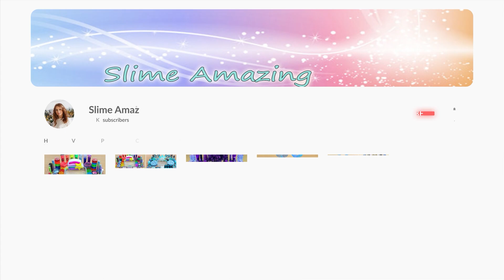ASMR Slime 💚💦💤 Mixing ”MINT” makeup, Eyeshadow, glitter into slime. Satisfying slime video.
ASMR Slime 💚💦💤 Mixing ”MINT” makeup, Eyeshadow, glitter into slime. Satisfying slime video 1080p. Makeup slime, eyeshadow slime, glitter into slime, slime asmr, relaxing slime, slime mixing, slime makeup!

Pleasant viewing!